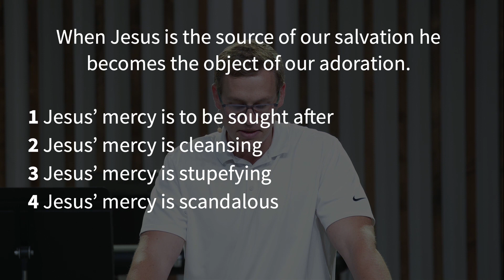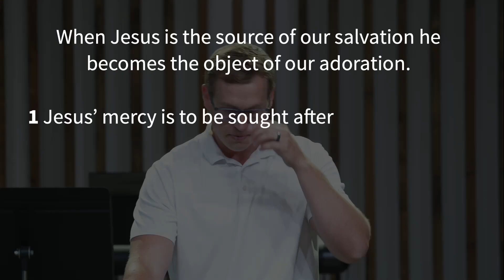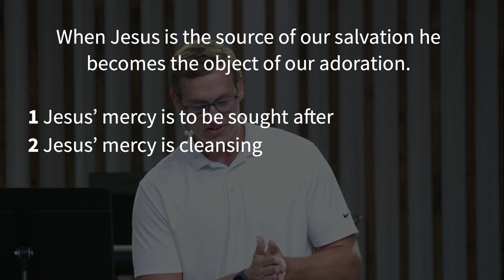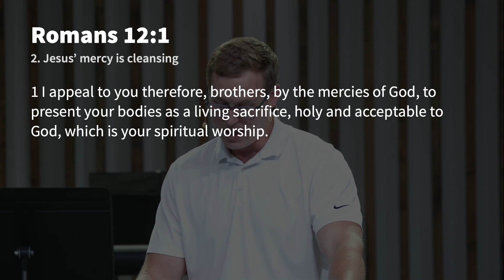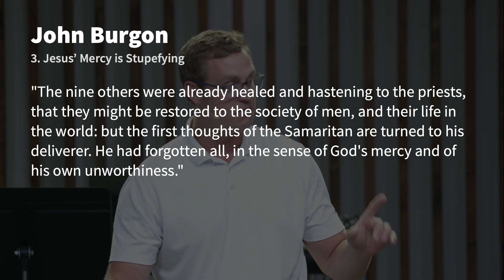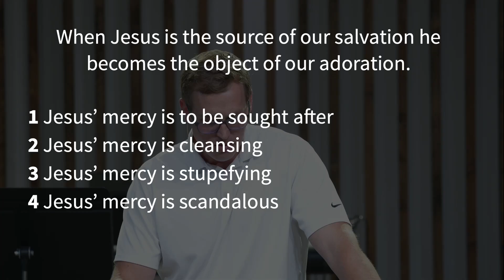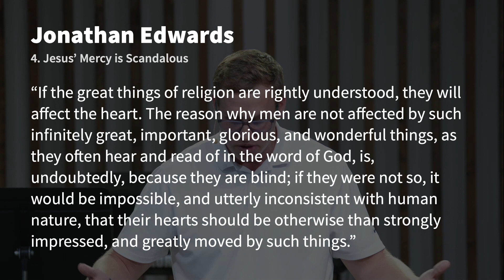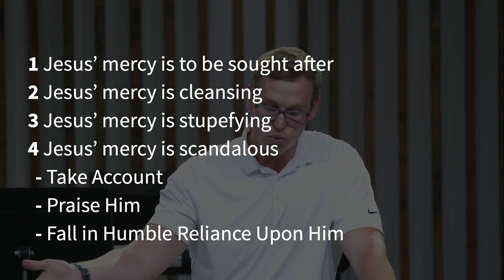Disease, Distance and Doxology | Part 61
Jesus' healing of ten lepers shows us the reorienting power of mercy.